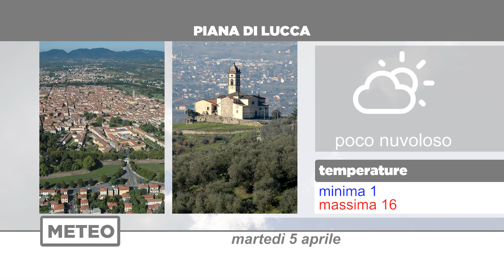Meteo | 05/04/2022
NoiTv